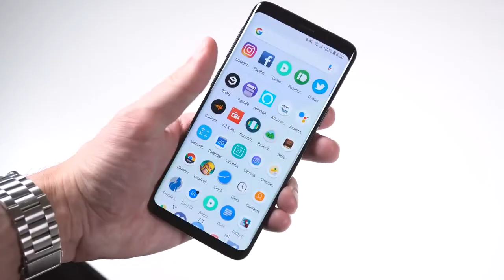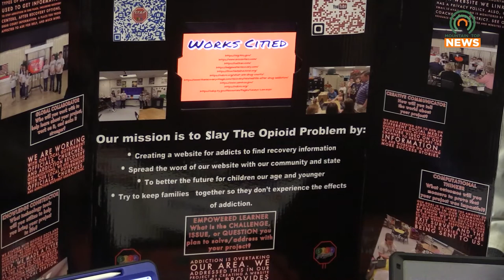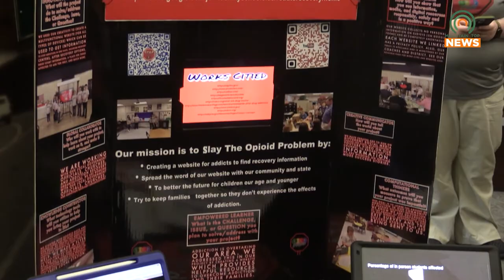Two Paintsville Elementary Schools Advance in International Competition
During Congressman Hal Roger's visit to the U.S. 23 Country Music Highway Museum, two local elementary schools presented projects as part of the Community Problem Solving/Future Problem Solving Competition.